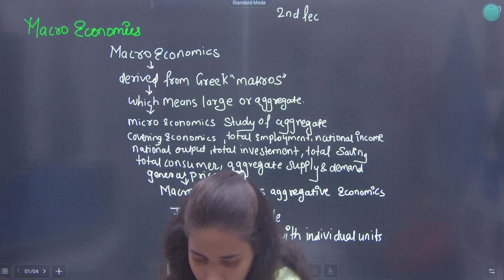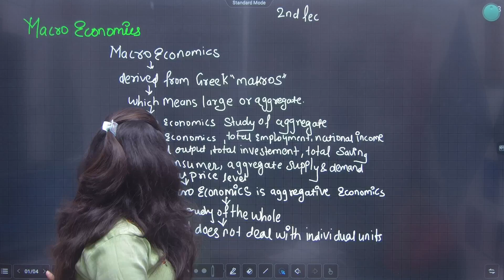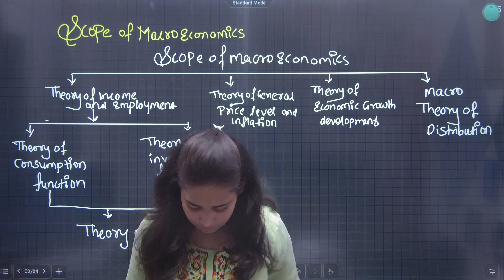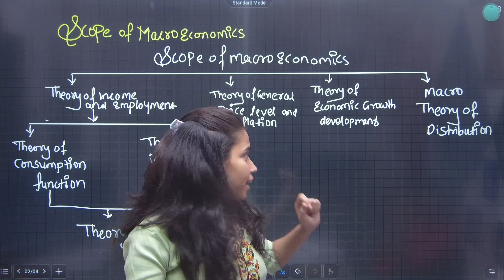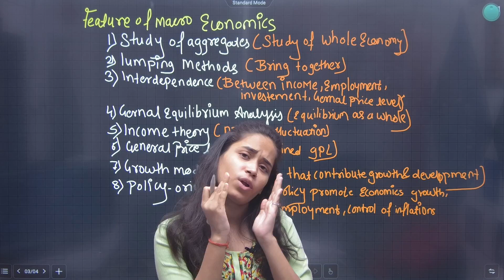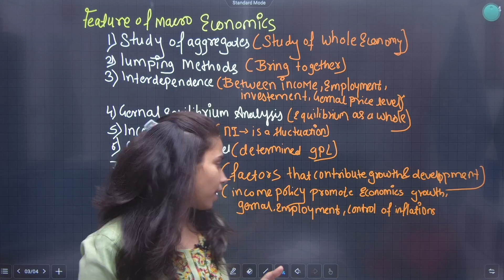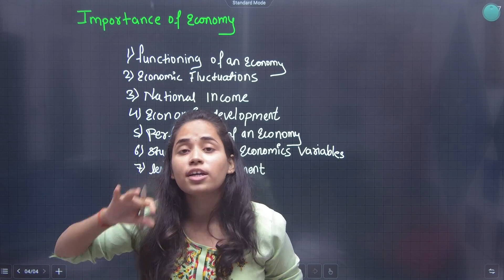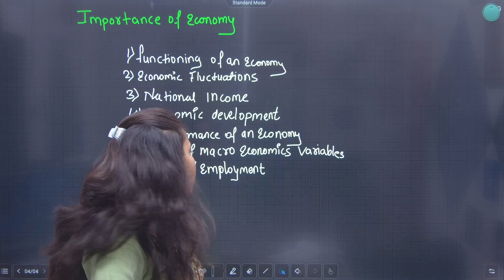12th Economics | Chapter 1 Introduction to Micro & Macro Economics | Lecture 2 | Maharashtra Board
Hi Everyone.